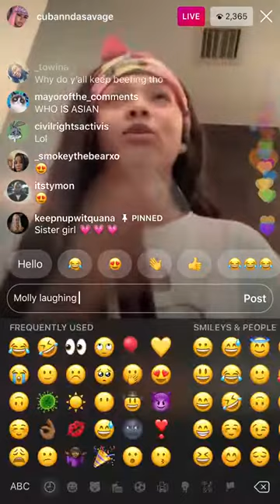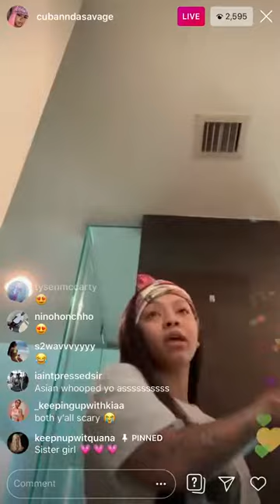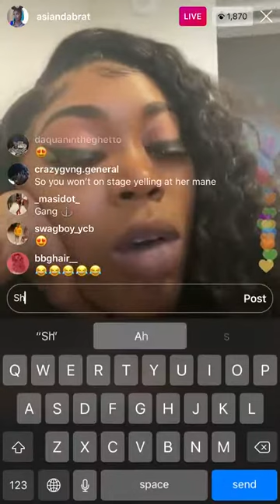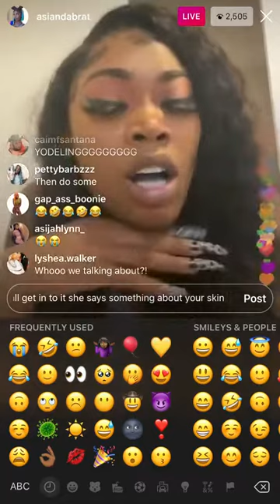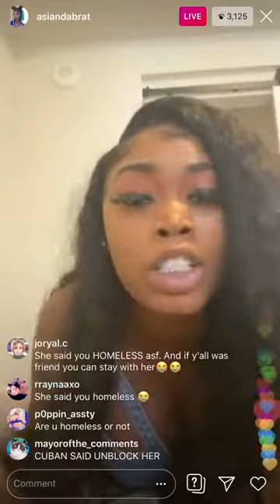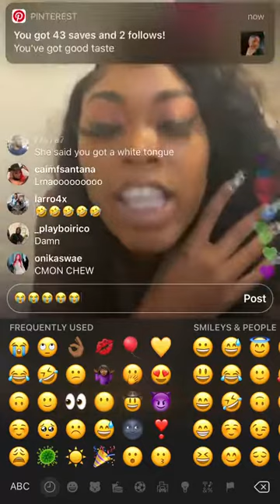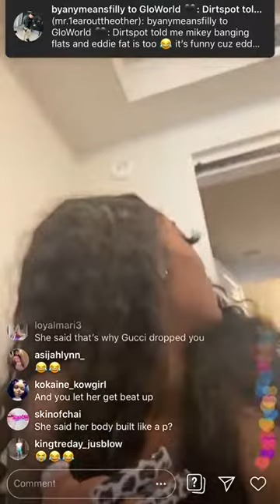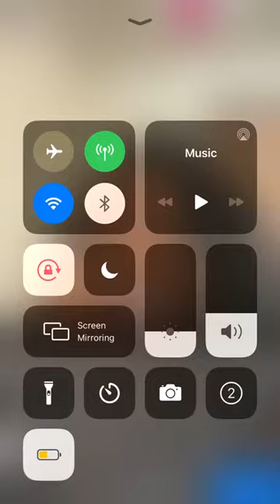CUBAN DOLL SAYS ASIAN DOLL IS BAD BUILT AND HER SKIN IS DIRTY CUBAN